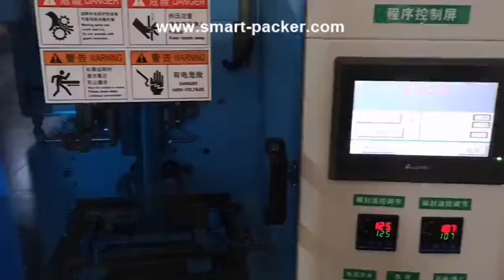Sac de comptage à clouage automatique de bol à vibration automatique de la machine de remplissage de